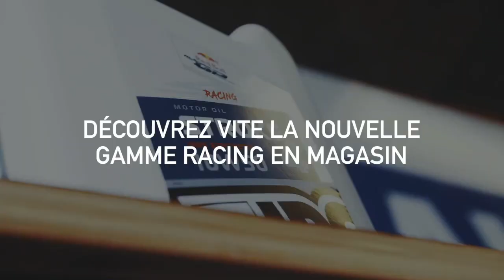Interview Tom Pagès : "Le double backflip m'a permis de gagner les X-Games"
Médaillé d'or lors de X-Games de Minneapolis, le Français Tom Pagès a de nouveau remporté brillamment l'épreuve de Sydney, avec notamment un double backflip au programme. Le meilleur freestyler de la planète a accordé une interview à Sans Concession lors du Mondial de la Moto, et s'est confié sur ses plaisirs du quotidien,, notamment lorsqu'il participe à des courses de dragster...